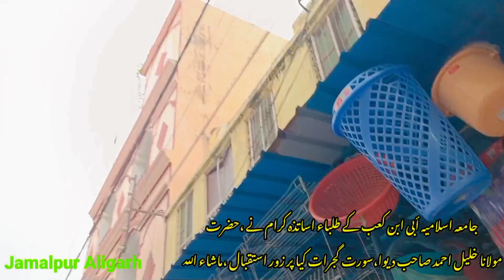Hazrat Molana khaleel Diva sab DB (Gujarat) Welcome In Aligarh-UP